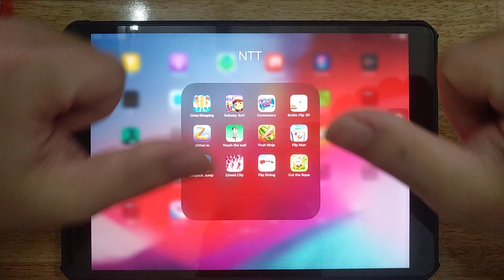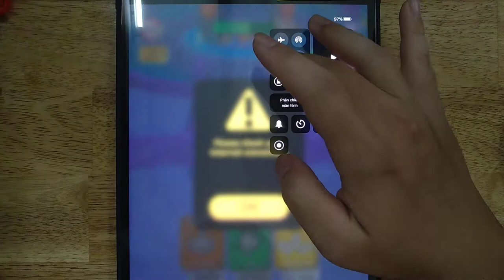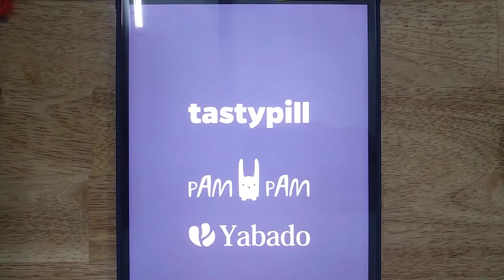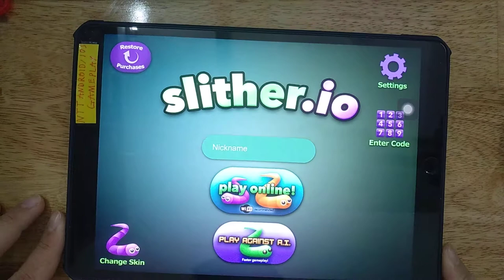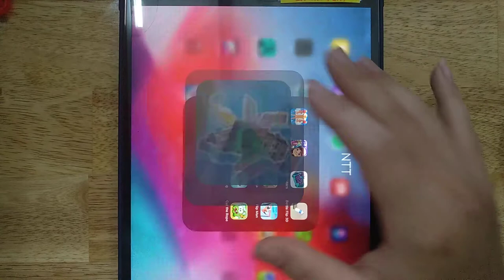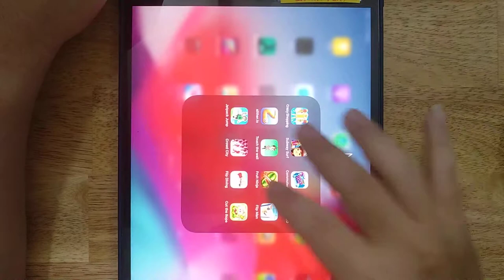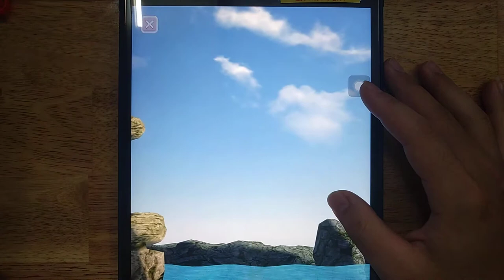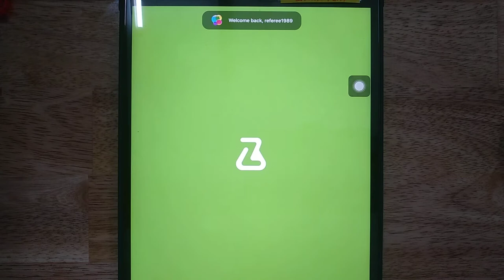Subway Surf, Crazy Shopping, Commuter, Bottle Flip, Slither io, Touch The Wall, Fruit Ninja,Flip Man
Crazy Shopping, Subway Surf, Commuter, Bottle Flip, Slither.io, Touch The Wall, Fruit Ninja, Flip Man, Jetpack Jump, Crowd City, Flip Dunk, Cut The Rope

Android GamePlay
iOS GamePlay
iPad GamePlay
GamePlay Walkthrough